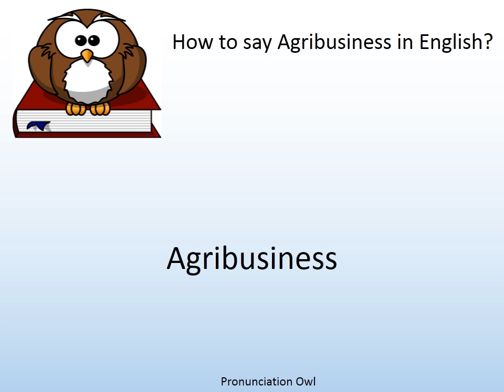How to say Agribusiness in English? - Pronunciation Owl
How to say Agribusiness in English? Learn the pronunciation of Agribusiness!